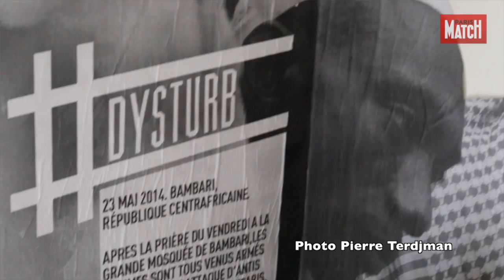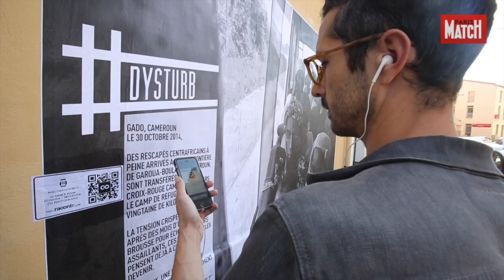Perpignan : Dysturb à l'affiche.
Le collectif Dysturb armé de rouleaux et de seaux de colle affiche sur les murs de Perpignan des photos d'actualités grands formats de 3m40 sur 2m60, en noir et blanc.

Le but: Sensibiliser le grand public au photojournalisme et aux derniers évènements marquants.